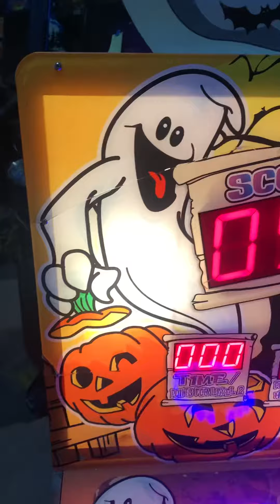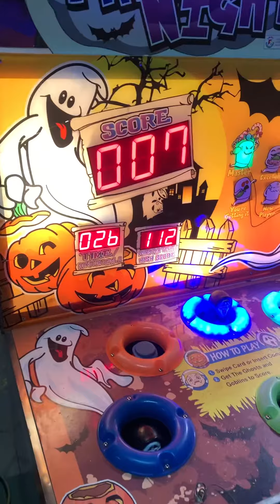Fright Night - Final